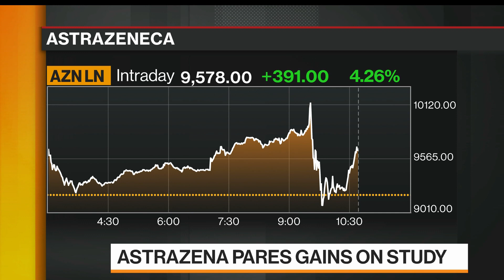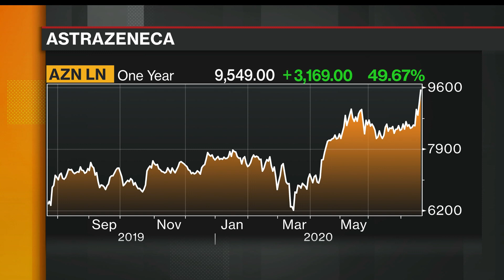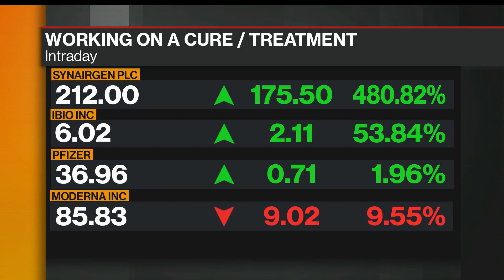Oxford University Vaccine Shows Promise in Early Human Testing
Jul.20 -- A coronavirus vaccine the University of Oxford is developing with AstraZeneca Plc showed promising results in early human testing. The vaccine increased levels of both protective neutralizing antibodies and immune T-cells that target the virus, according to study organizers. Abigail Doolittle reports on "Bloomberg Markets."